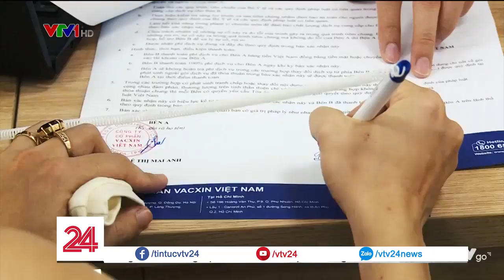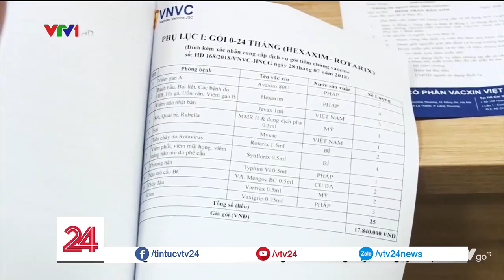Lần đầu tiên, tiêm vắc xin trả góp 0% - Tin Tức VTV24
Tiêm vắc xin lại còn được trả góp 0%, lần đầu tiên được triển khai trong ngành y tế.